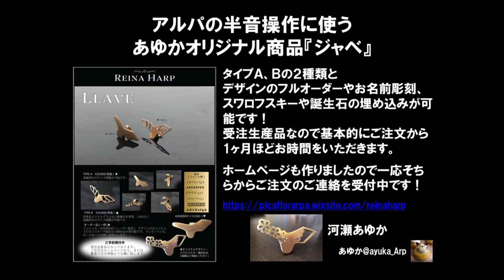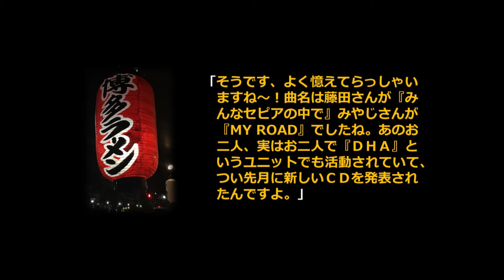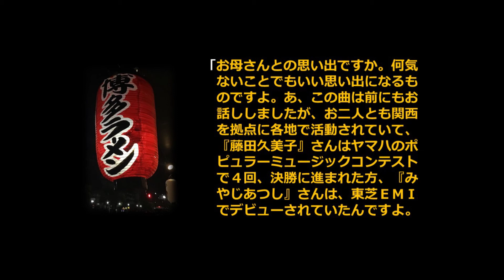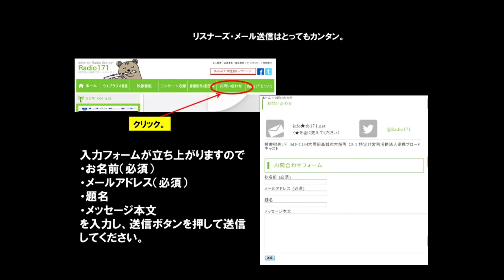ＭＵＳＩＣチャルメラＤＯＮＥ！(22)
プロ・アマ問わず、またオリジナル・カヴァーも問わず。
素晴らしいアーチストの演奏曲を、
音芝居を交えながら、月一回更新でご紹介。